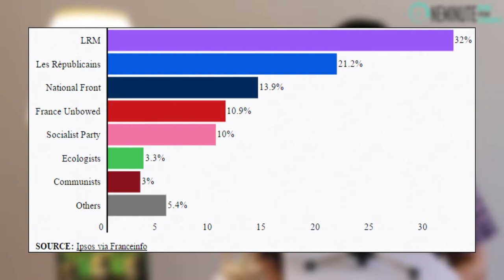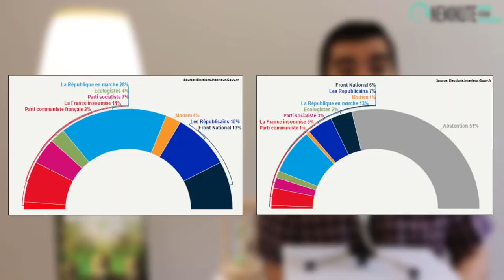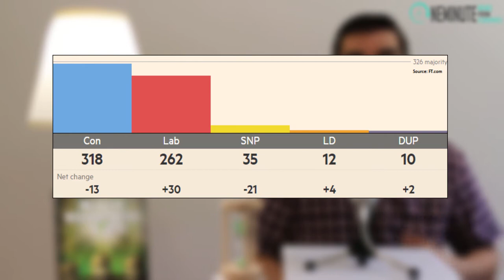Elections Results in France (Macron Dominance) & the United Kingdom (UK Drama) [One Minute News]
The election results over in France as well as the United Kingdom election results have been covered on this week's edition of One Minute News from One Minute Economics.

While the election results have been fairly straightforward in France (an impressive Macron dominance), things are a lot trickier after the election results in the United Kingdom due to the fact that things are in limbo.

Theresa May had optimistic expectations but the election results have acted as a bit of a cold shower. On the one hand, the conservatives did "win" but on the other hand, they cannot govern alone and need a partner. All in all, the UK election results are hardly the mandate May expected.